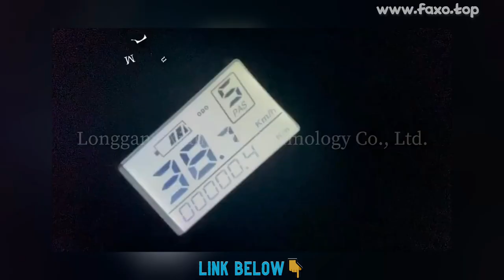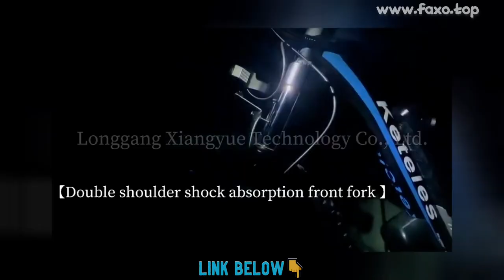🔥 BICICLETA ELECTRICA ELECTRIC BICYCLE ELECTRIC BICYCLE DUAL MOTORS